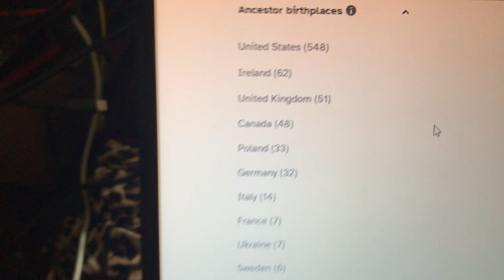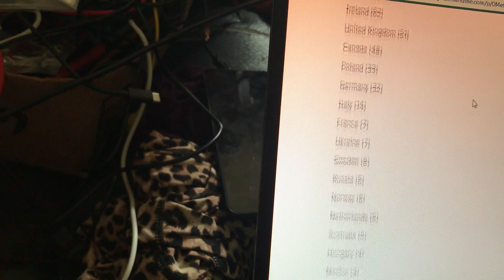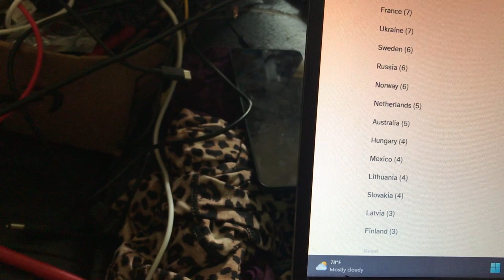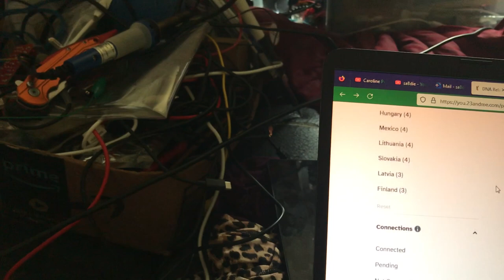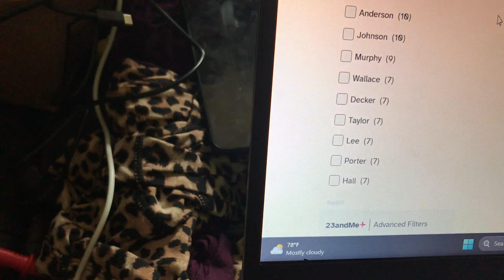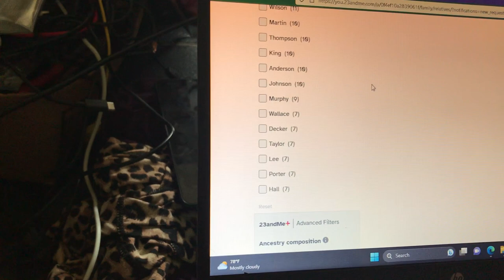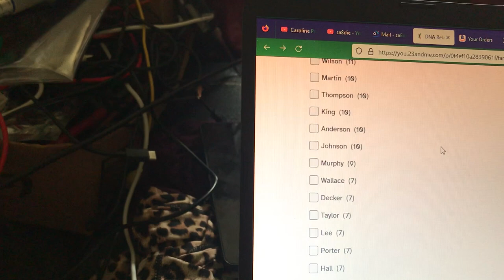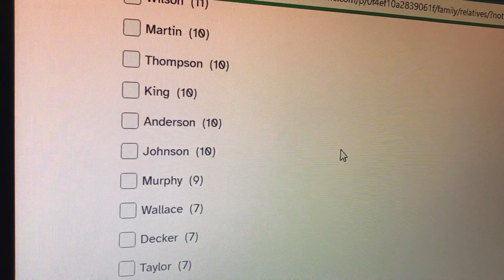23&me 🧬and you?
im on 23 and me and been in this Country of the USA for generations and potentially related to many people, most of my family is from the North and northeast and Midwest.
What is your 23 and me experience ?  thanks for your contribution.